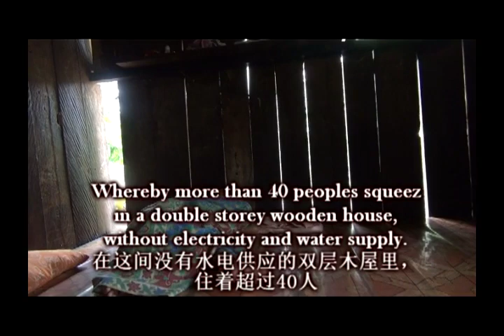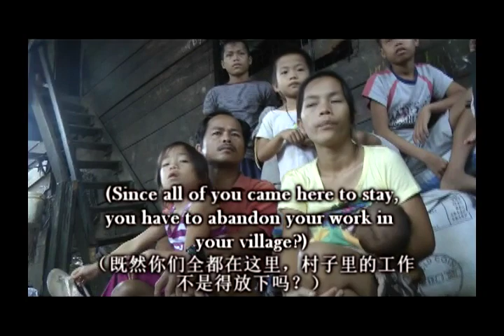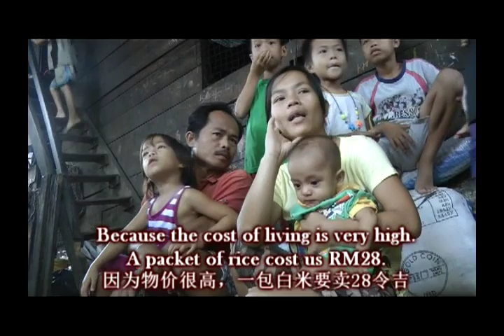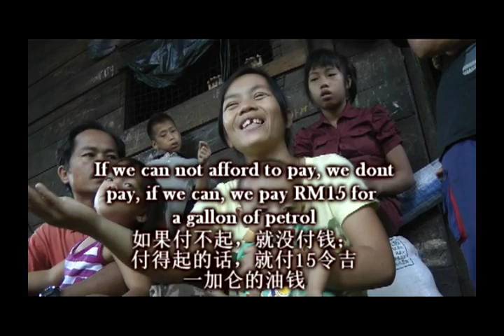cursed baram dam ep5: When Education Becomes A Privilege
The proposed Baran Dam is also floonding Long San, a small town with primary schools and secondary school. This is where the penans of Ulu Baram sending their kids to school and the only hope to change their destiny. Thus, flooding these schools is like destroying their future.